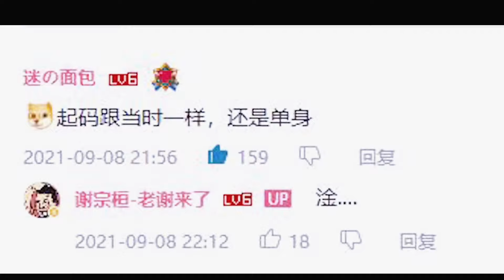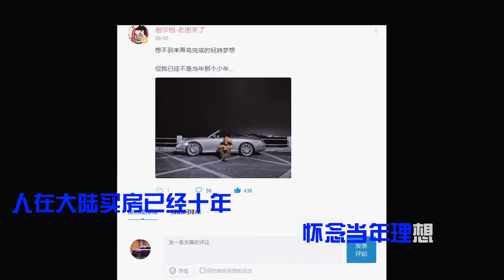我被黑粉惡意剪輯了！大家幫我評評理【老謝來了】